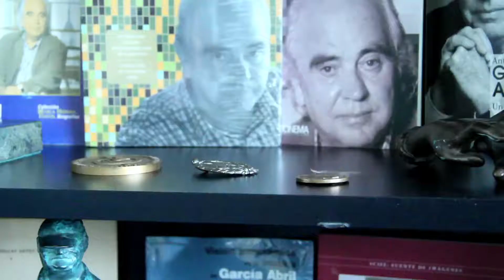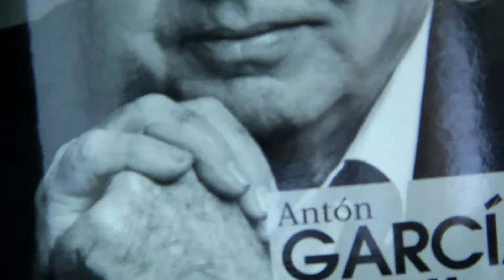Antón García Abril, Medalla de Oro 2014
Encuentro con Antón García Abril, Medalla de Oro 2014. La Academia de Cine premia a este compositor que lleva a sus espaldas numerosas piezas musicales para cine y televisión: "El hombre y la tierra" de Félix Rodríguez de la Fuente, "Los santos inocentes" de Mario Camus, "Fortunata y Jacinta", "Anillos de oro"; así como colaboraciones con directores como Pilar Miró o Pedro Lazaga.